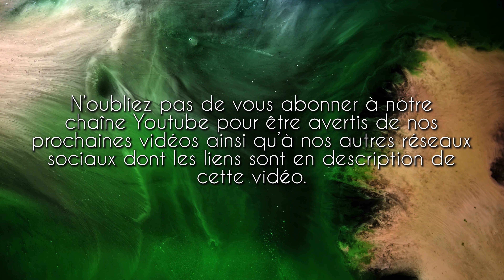Les crop circles avec Umberto MOLINARO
Umberto MOLINARO est un ufologue reconnu pour son expertise concernant les crop circles.
Dans cette interview, il nous explique en détails ce que sont les crop-circles, de leurs origines à leurs significations.